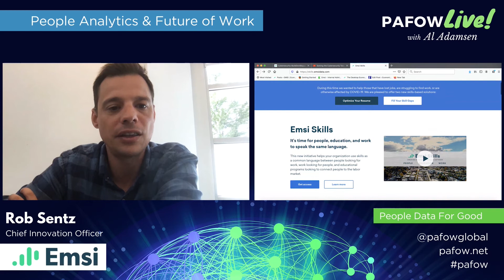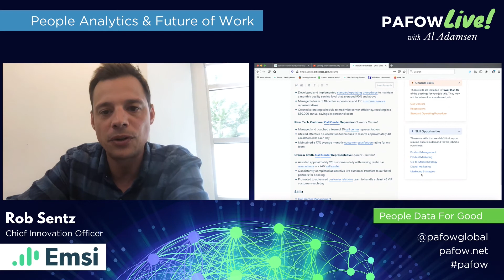Rob Sentz of Emsi on PAFOW Live with Al Adamsen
Speaker: Rob Sentz of Emsi
Theme: People Analytics